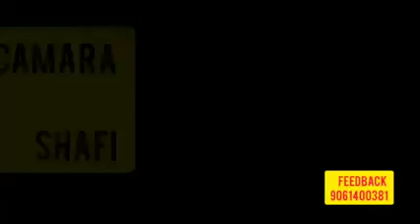ഒരു സമൂസ കൊടുത്ത പണി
സകാത്